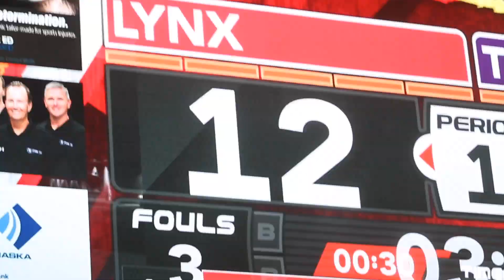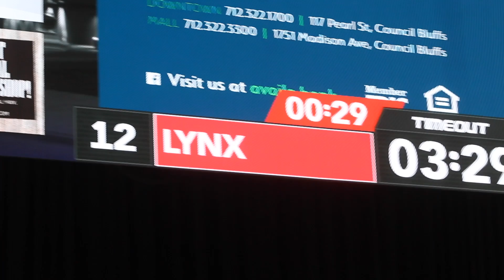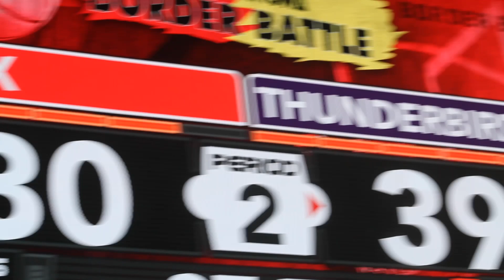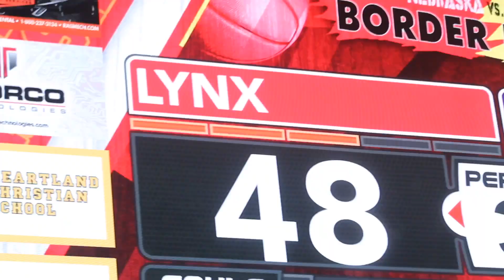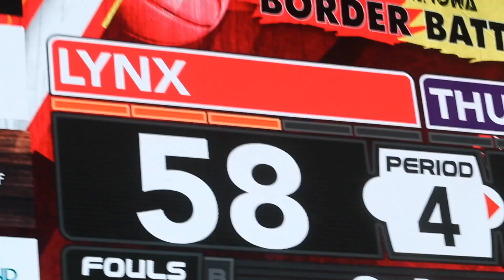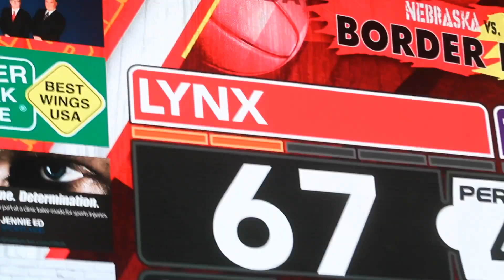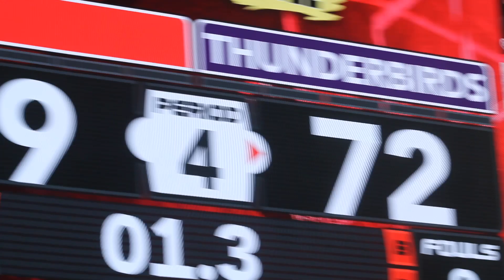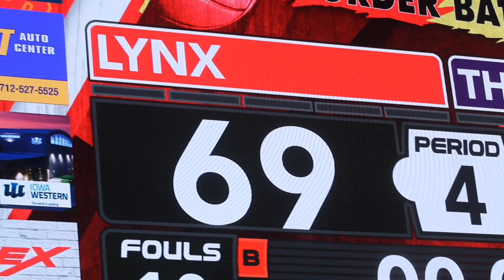Bellevue West vs Abraham Lincoln MAC Shootout 2021